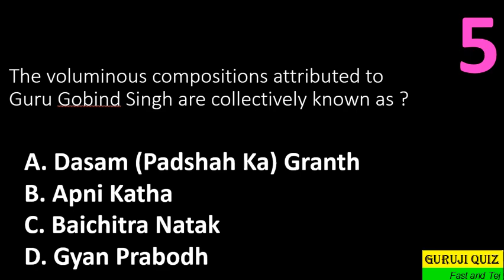The voluminous compositions attributed to Guru Gobind Singh are collectively known as ??